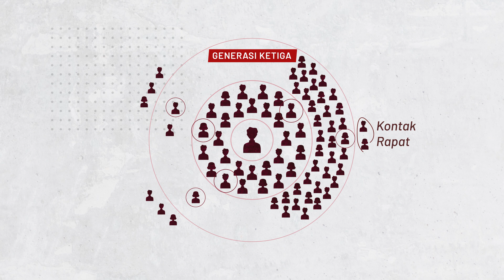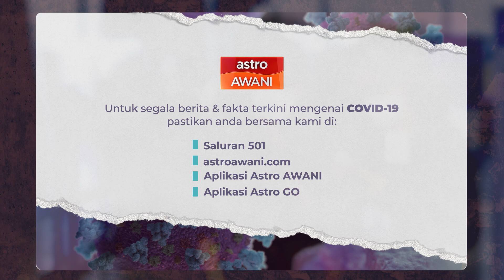[INFOGRAFIK] COVID-19 kluster kenduri Bandar Baru Bangi 9 April 2020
Berikut adalah sedikit infografik berkenaan COVID-19 kluster kenduri Bandar Baru Bangi 9 April 2020. Sila klik video untuk berita selanjutnya.